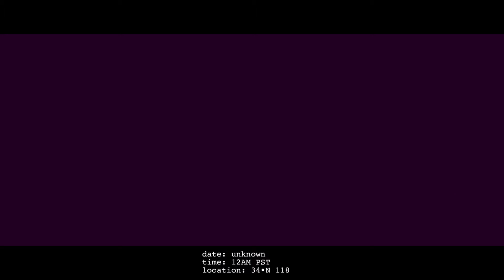FREQUENCY by JOE BROWN : An experiment intersecting tone, percussion, music, stepping & dance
conducted, choreographed, & edited by: Joe Brown

filmed by: Q Burdette

performers:
Karl Artis
Joe Brown
Dorian Cohen
Makeda Cyrus
Eric Dawkins
Destiny Gray
Kenon Ivory
Jamal Josef
Michelle Makela
Stephanie "PackRat" Whitfield
Jessenia Velasquez

not filmed: Kashana "Kash" Sharif

Music selection: Beenie Man "Sim Simma"

Music